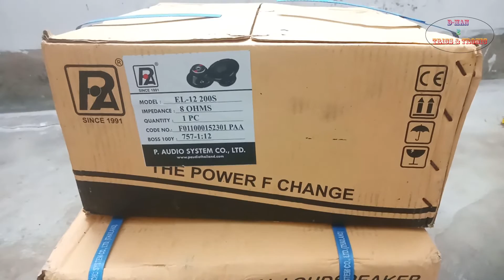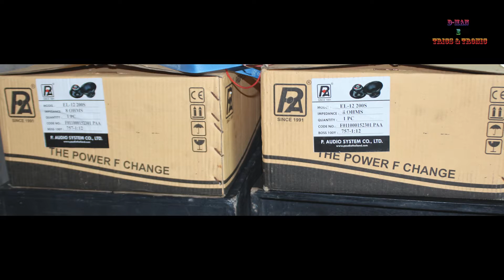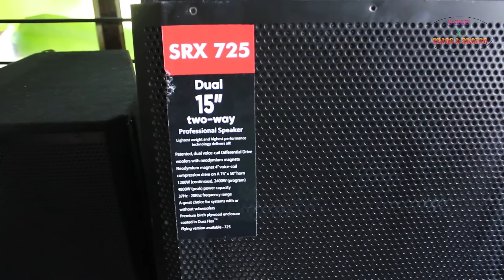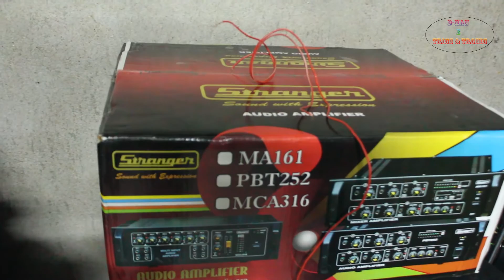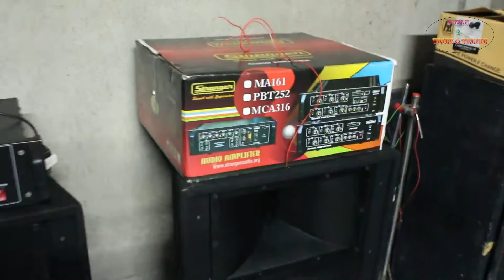NEW DJ SYSTEM SETUP// DJ SOUND SYSTEM// ASSEMBLE DJ BOX MACHINE..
NEW DJ SYSTEM SET UP, DJ BOX MACHINE ,,DJ SOUND SYSTEM, ASSEMBLE 500 WATT AMPLIFIER. MAKING 500 WATT AMPLIFIER,, DJ BOX MAKING,, DJ BOX ASSEMBLE, DJ SOUND TEST..